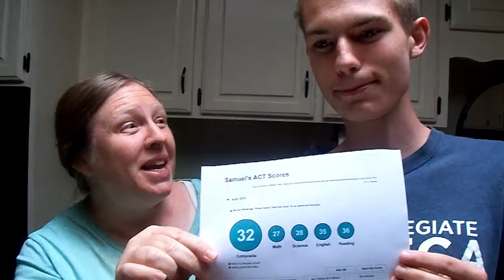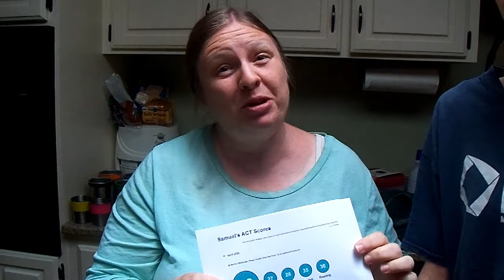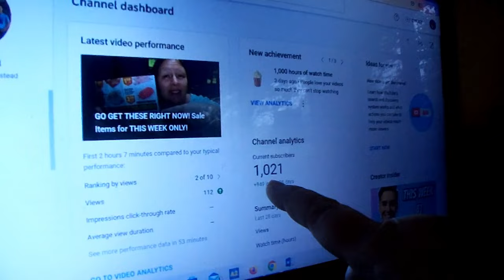LARGE FAMILY Day in the Life (DITL) - Homesteading and Homeschooling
What do large families do all day?  Well, we spend this day catching up on everything at home AND we share two exciting pieces of news!  On this day, we do our regular homestead chores and homeschooling, but we also do a lot of tidying up at home.  We dehydrate mushrooms, water glass eggs, and make granola, homemade biscuits, oatmeal raisin muffins, and kombucha.  It was a big, productive day!

Our family:
Shawn and Janice
Samuel - 18
Sarah - 16
Andrew - 14
David - 11
Anna - 9
Abigail - 7
Rebekah - 2